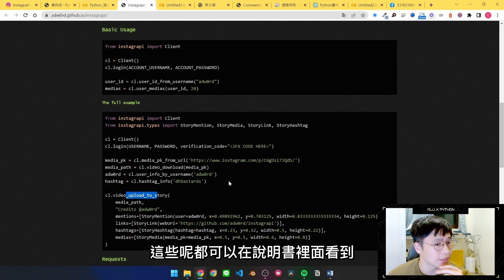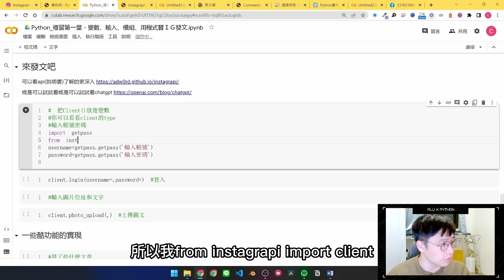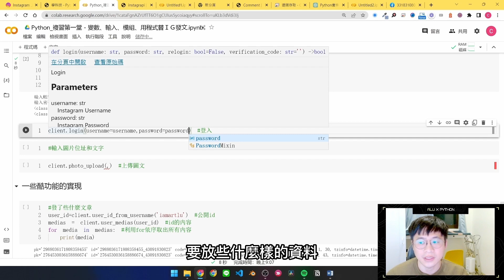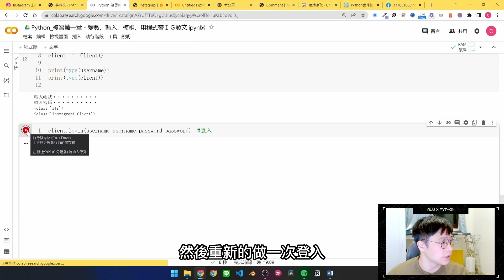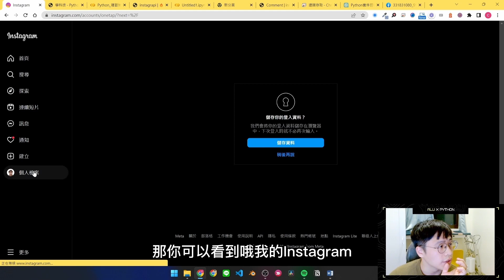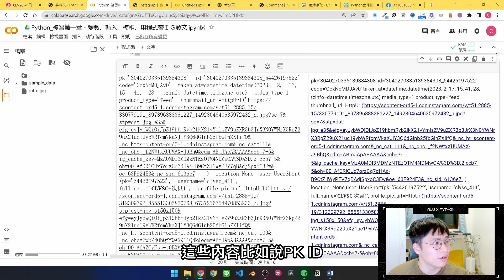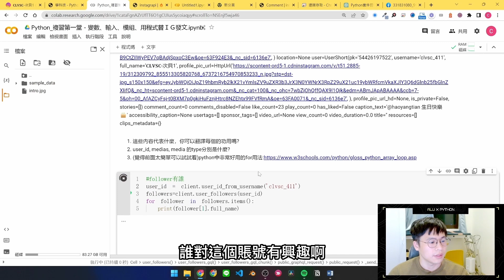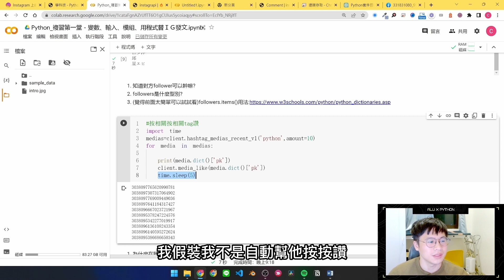【Python課堂教學延伸】用Python控制Instagram按讚、發文、查誰又追蹤了誰？ 呼籲請不要用技術做壞壞的事情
影片中介紹如何使用套件控制instagram

下集測試可不可以用chatGPT寫完一個程式，為我賺一個城市